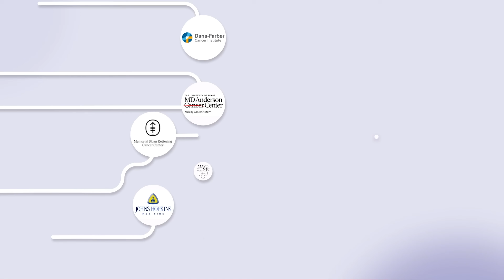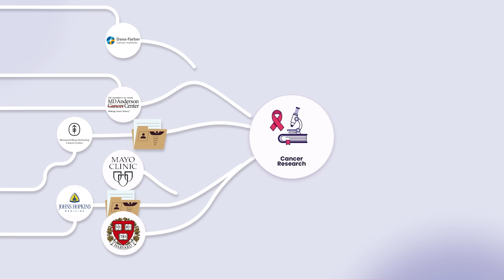Aromatase Inhibitor Side Effects Explained: What No One Warns You About! (MUST WATCH)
What are the real side effects of aromatase inhibitors? Why didn't you hear about them all? Dr. Jennifer Griggs explains the most common and unexpected side effects of aromatase inhibitors like letrozole, anastrozole, and exemestane. From joint pain and fatigue to mood changes and bone health concerns, Dr. Griggs breaks down what causes these symptoms, how long they last, and what you can do to manage them.

Timestamps
0:00 What You Usually Hear
2:46 The Problem
3:18 Joints Aches and Pain
5:32 How to Improve Joint Pain
7:45 Bone Loss
8:49 How to Improve Bone Health
10:37 Brain Fog
11:43 Sexual Health Problems
13:48 Fatigue & Sleep Problems
15:00 Irritability & Mood Swings
15:37 Why Didn’t My Doctor Tell Me?
16:55 Are Aromatase Inhibitors Worth It?